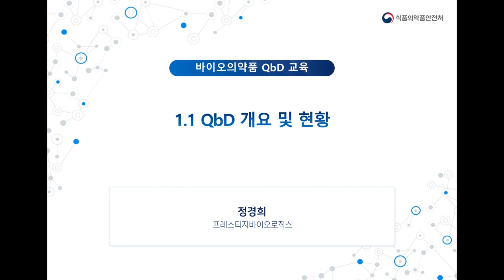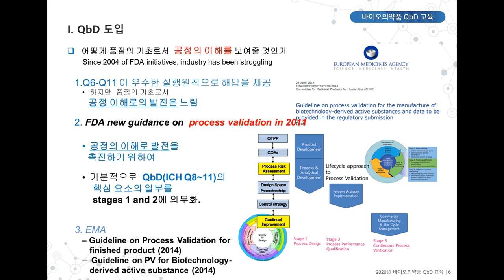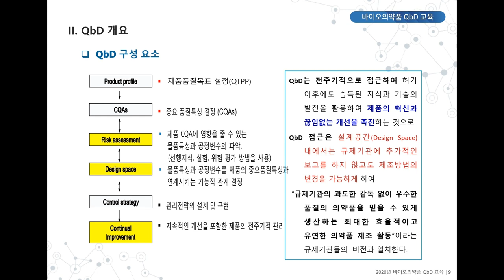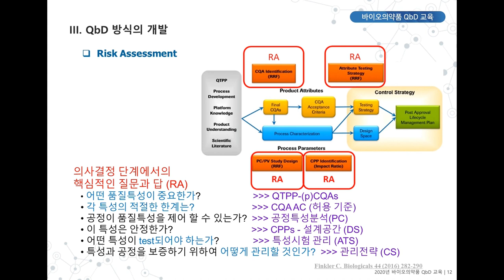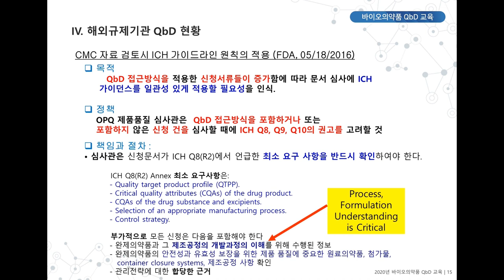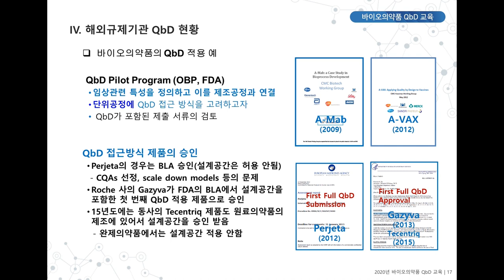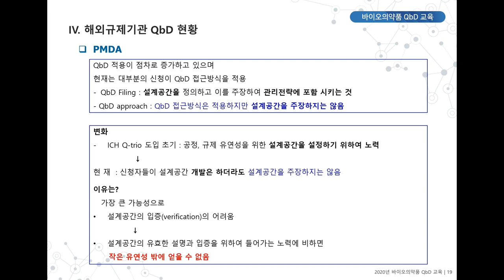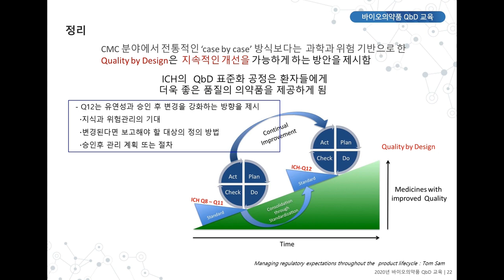1-1강. QbD 개요 및 현황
QbD 개요 및 현황 / 강사: 정경희 책임연구원(프레스티지바이오로직스)
만족도 조사에 보내주신 다양한 의견들은 향후 바이오의약품 QbD 교육과정 및 컨텐츠 개발 시 적극적으로 검토 할 예정이오니, 자유로운 의견 개진 부탁드립니다.